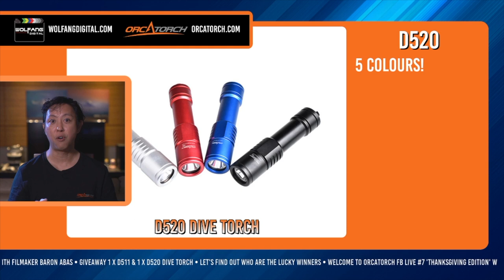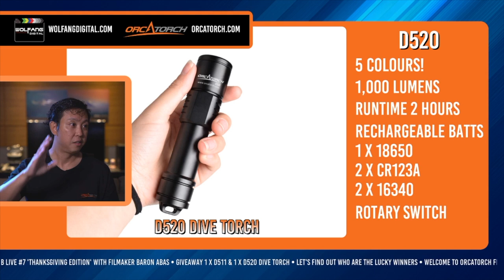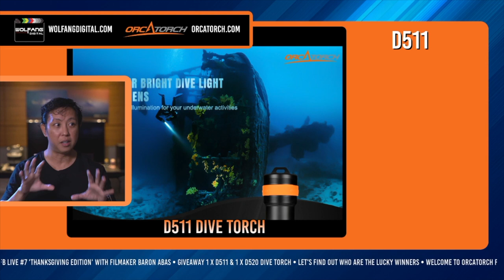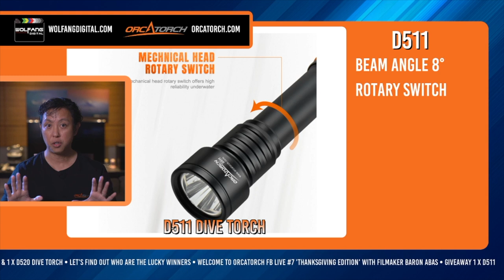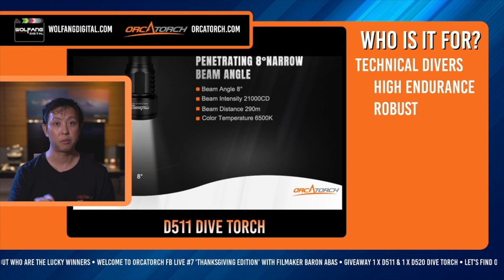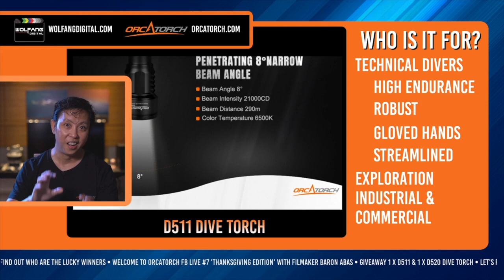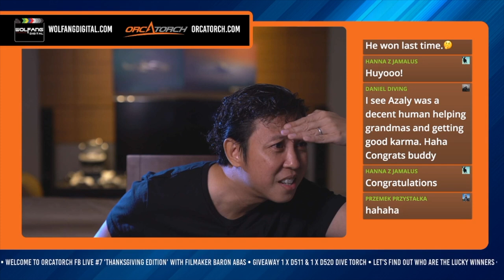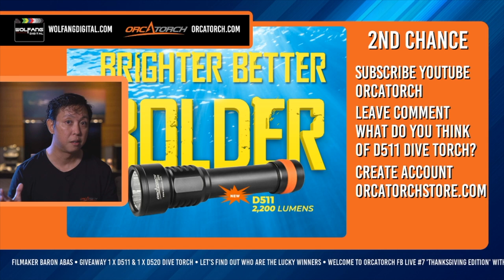Thanksgiving Edition / OrcaTorch / Scuba Diving Torch / FB Live Replay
We feature a talented underwater photographer from Poland, Przemek Przystałka whose images are haunting and romantic at the same time. We wish the winners a big CONGRATS 👏🎁👏  Enjoy the excellent underwater torches that will be arriving at your doorstep soon. See you all in the next live stream!

These are the torches featured:
OrcaTorch D511 (tech diving 2,200 lumens)

OrcaTorch D520 (1,000 lumens dive torch)